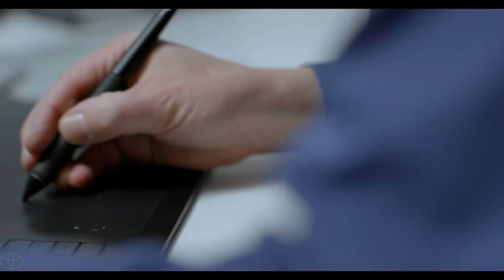2019 Toyota Avalon: Concept To Reality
The all-new 2019 Avalon is designed, engineered and manufactured right here in the USA.